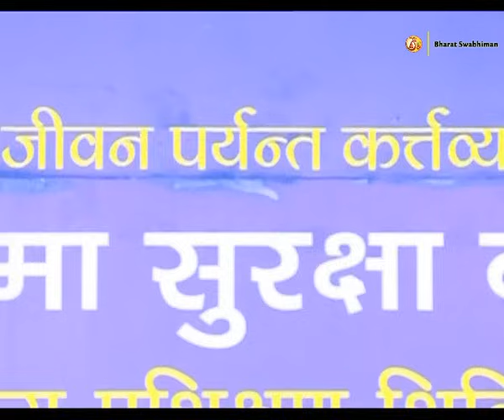योग का संपूर्ण अभ्यास क्रम: स्वामी रामदेव | पतंजलि योगपीठ, हरिद्वार | 18 Dec 2016 (Part 2)